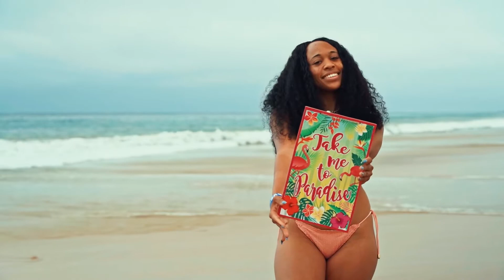Bikini Friends At Beach | Worlds Beautiful Bikini Girl | Bikini Girls Beach